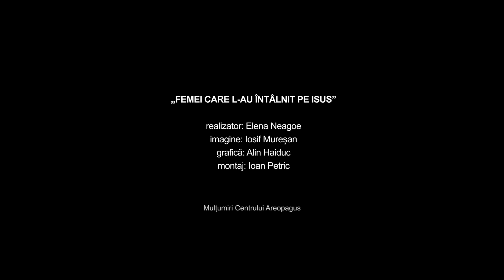01. Femei care L-au întâlnit pe Isus - Întâlnirea Mariei cu îngerul Gavril